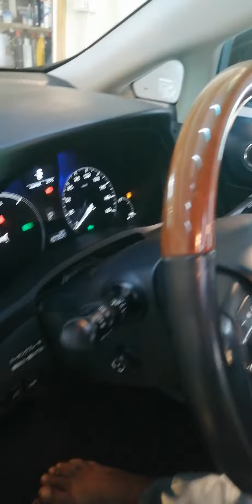Lexus 450 H Detailing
Because perfection is in Detailing

Book your slots now.

Protect your Car with ultra premium ceramic coating

9H Hardness ● Self-cleaning ● Scratch resistance ● UV and weather Resistance ● Deep gloss Shine ● Super Hydrophobic Result ● Water and oil replacement ● 3 year Durability ● Anti-Graffiti ● No need Sealant or Wax
Hurry Up book your ride now!!